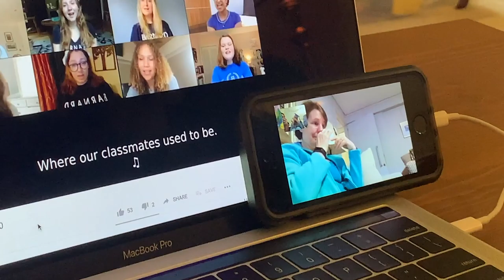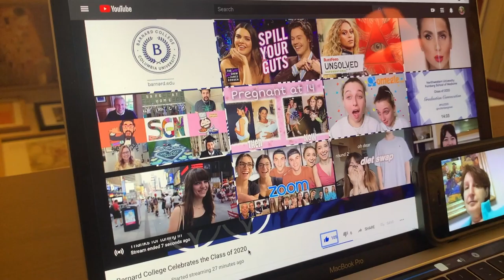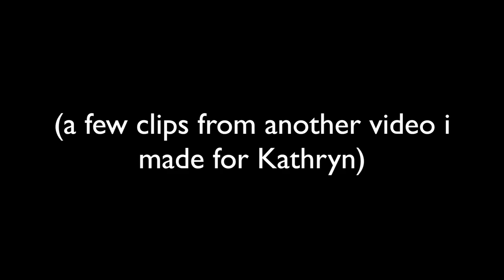my sister graduates from college!! ~covid style~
here are some highlights from my sister's graduation!!! she just graduated form Barnard College and I couldn't be a prouder sis :')

congrats boo.